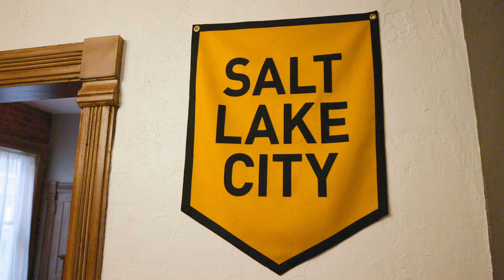Charming Historic Home in Ogden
Welcome to the most charming historic home on the cutest tree-lined street in Ogden: Jefferson Ave. The character of old mixed with modern updates creates a home so charming you can't help but want to share it with all your friends and family!! From the original winding stair case and exposed brick all throughout, to the most intricate details on the door hinges, there is so much history and beauty in this home. The large backyard is ready for you to bring it to life and make it your own for all your entertainment desires.